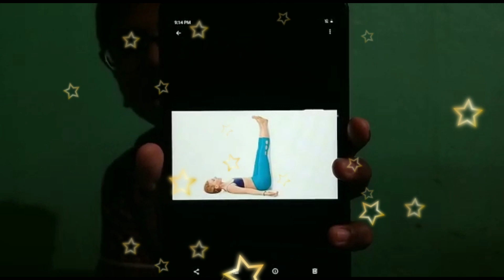G.jyothi Kiran from D.A.V.C ukkunagaram vizag in District level Yoga Elocution competition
G.jyothi Kiran  From D.A.V.C ukkunagaram vizag participated in District level Yoga competition